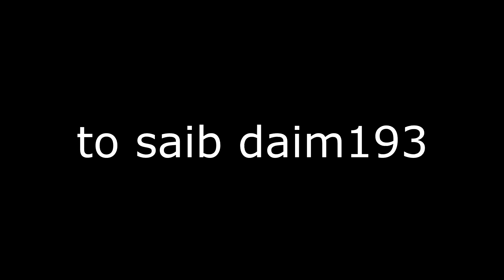Kuv nplooj siab cia Koj hlub daim192